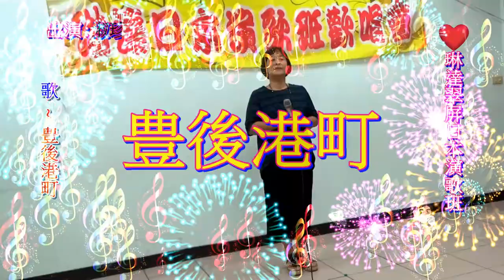琳達 Linda 翠屏日本演歌 & 淑珍 ~ * 豊後港町 *